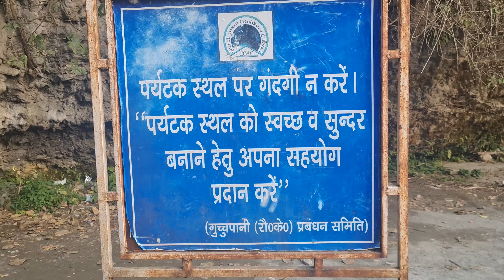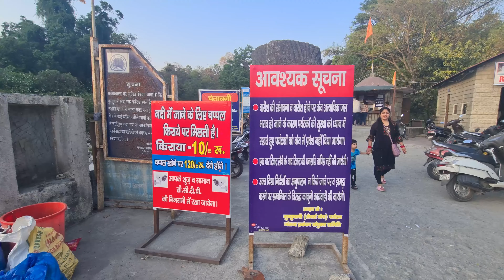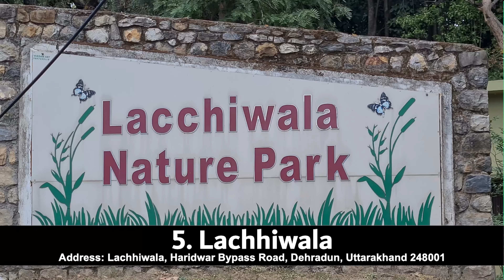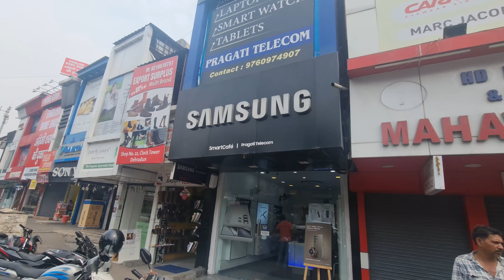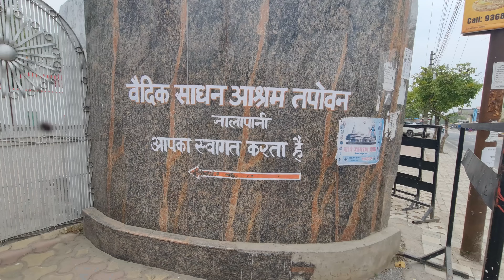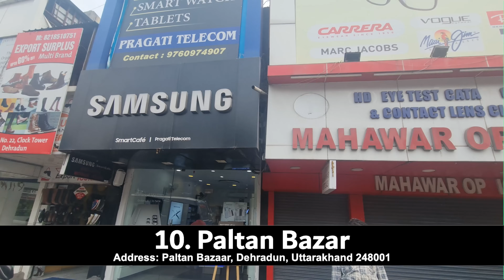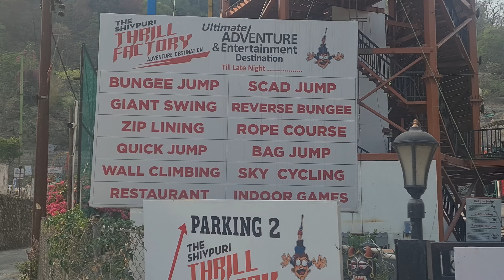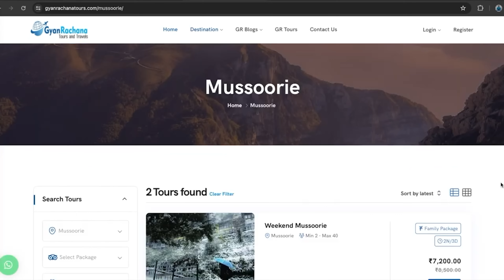Top 13 places to visit in Dehradun, Uttarakhand | Tickets, Timings and all Tourist Places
Dehradun is the capital of the Indian state of Uttarakhand, near the Himalayan foothills. It is a very famous tourist destination. Every years lots of tourists visits here. It has lot of beautiful places and At its core is the 6-sided Ghanta Ghar clock tower. To the southwest is Paltan Bazaar, a busy shopping area. In this video, we are going to show you top 13 places to visit in Dehradun. In this video, we have given you complete information of every place like- timings, locations, tickets, and many other things. So watch this video till the end.

Time Stamps Guide Dehradun
00:00 – Introduction
01:20 – #1 Robbers Cave
02:36 – #2 Tapkeshwar Mahadev Temple
03:49 – #3 MalsI Deer Park
04:25 – #4 Mindrolling Monastery
05:20 – #5 Lachhiwala
06:48 – #6 Clock Tower
07:26 – #7 Sahastradhara
08:15 – #8 Tapovan Temple
08:46 – #9 Tibetan Market
09:44 - #10 Paltan Bazar
10:22 – #11 Prakasheshwar Mahadev Temple
10:50 – #12 Mussoorie
11:46 – #13 Rishikesh
12:48 – Dehradun Itinerary
13:55 – Conclusion